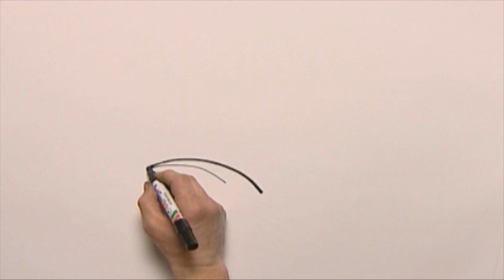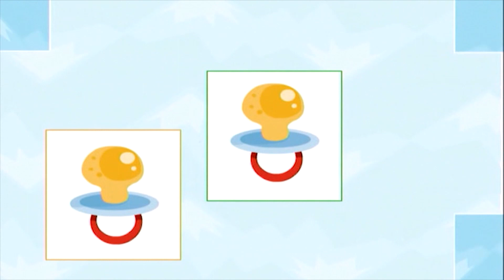Compilation pour l’heure du coucher | Nounours, Oreiller, Lit et bien plus encore ! | BabyFirst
Grâce à cette merveilleuse compilation, votre petit apprendra ses premiers mots, spécialement choisis pour l’heure du coucher.

À propos de BabyFirstTV:
BabyFirst est une chaine TV conçue juste pour les enfants et leurs parents ! Nous savons qu’il n’y a rien de plus spécial pour vous en tant que parent que votre connexion avec votre enfant.  Nous sommes heureux de vous proposer une série de programme inspirants, captivants conçus pour enrichir votre relation avec votre enfant en vous donnant de nouvelles opportunités d’apprendre et de jouer ensemble.